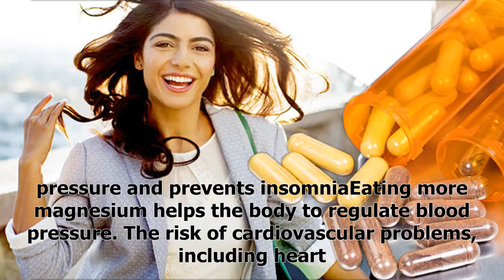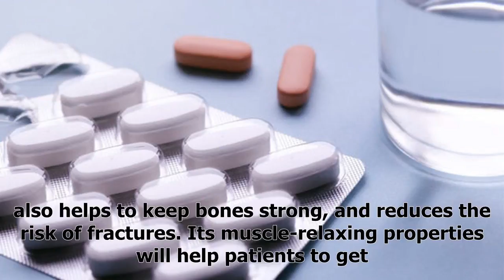"News"How to live longer: this supplement for under £5 protects from heart attacks and strokes